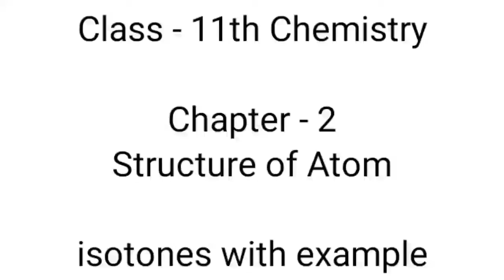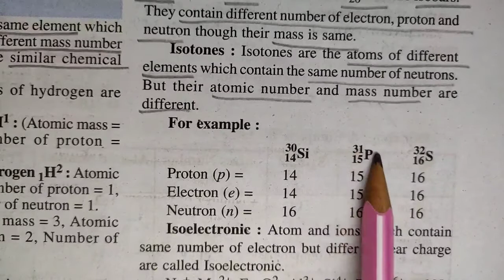isotones with example | structure of atom | atomic structure | chapter 2 | chemistry | class 11th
Key Areas Covered in this session:

1. isotones with example

isotones with example
isotones in hindi
isotone in hindi
isotone with example